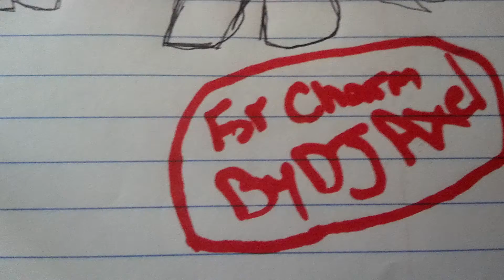Drawing for charm